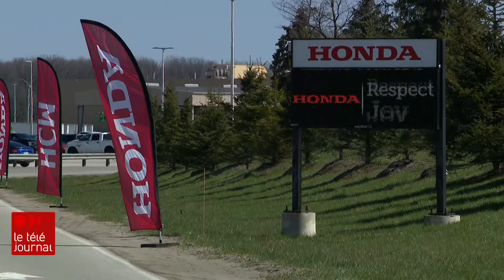Honda en Ontario : les réactions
Des quatre usines du nouveau complexe automobile de Honda en Ontario, deux seront installées dans la municipalité de New Tecumseth, secteur Alliston, au nord de Toronto.

Là-bas, l'annonce est accueillie avec joie par certains et scepticisme par d'autres.

Le reportage de Yasmine Mehdi

Lisez notre article « Honda : 15 milliards, 4 usines pour les véhicules électriques en Ontario »